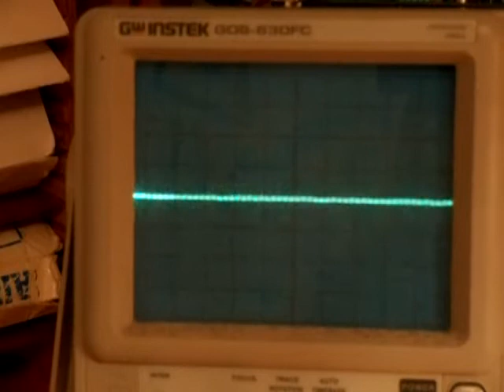Design of an All Triode Tube FM Radio _Tuning Consequence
This video shows what happens with MF while tuning slowly on the tuner knop.

I begin at an FM-frequency (read input frequency) of some 87.5MHz, then I tune the knob all the way beyond 108.0MHz.

I do this very slowly to show for myself and others that mixed MF is always there.

But in fact it isn't, or is not visible sometimes, but most of the time MF is actually visible but in a somewhat peculiar way, that is pulsed.

After I made this video I trimmed the MF filters and got some other results, perhaps I will upload that video too and if I do, the scale is the same.

However, I turned the tuner knob almost too fast that time.

Best regards, Roger
PS
With rather high modulation of FM you are clearly able to hear the modulating signal (AF) over the whole FM range (and some more) in speaker but the sound level is rather weak.